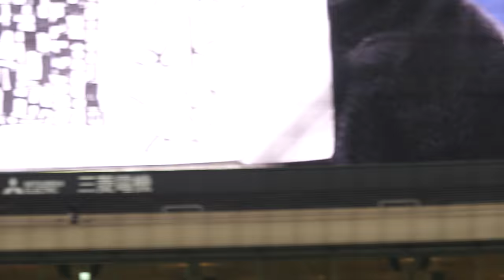つば九郎 MANAちゃんのLINEの友達登録用のQRコード公開wwwハートマークはスルーwwwチアドラゴンズふられる…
20180707 Aichi Prefecture
NAGOYA DOME
Japanese professional baseball team
CHUNICHI DRAGONS